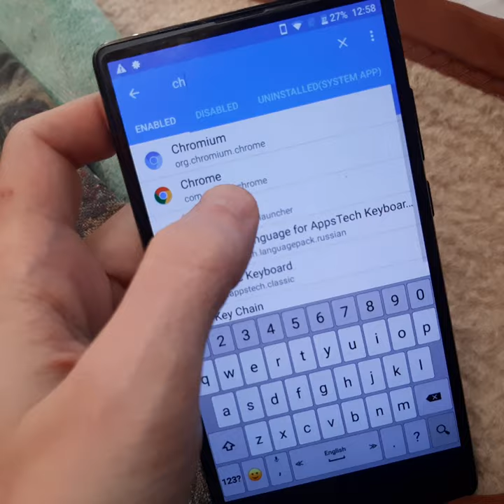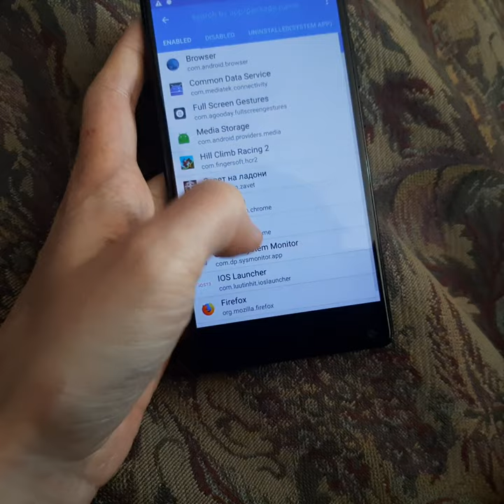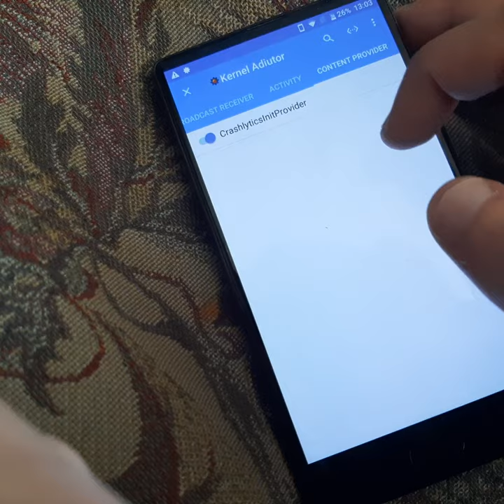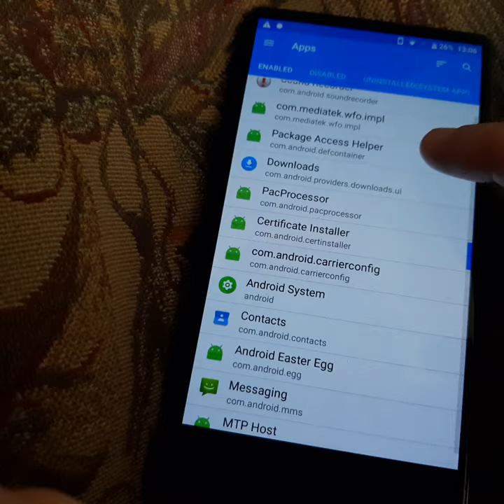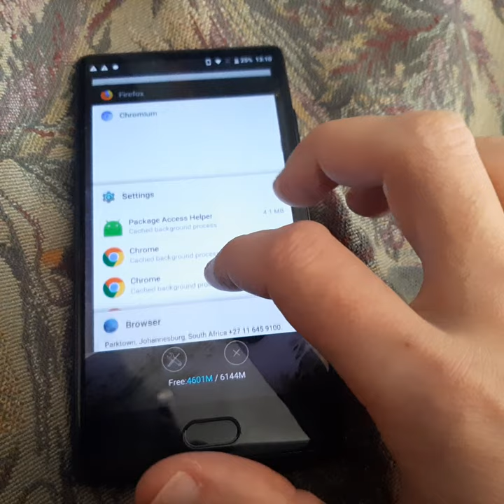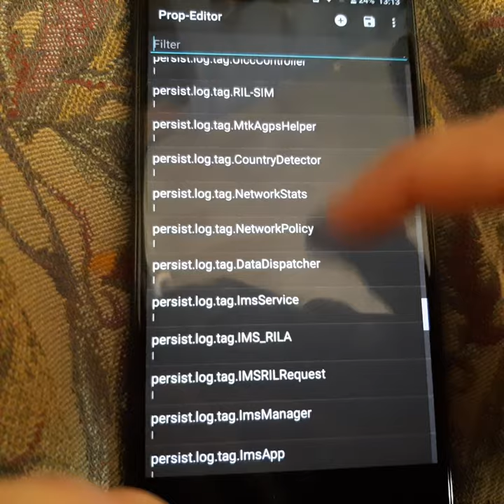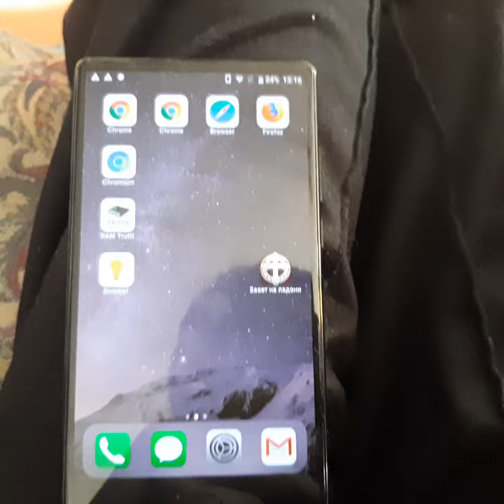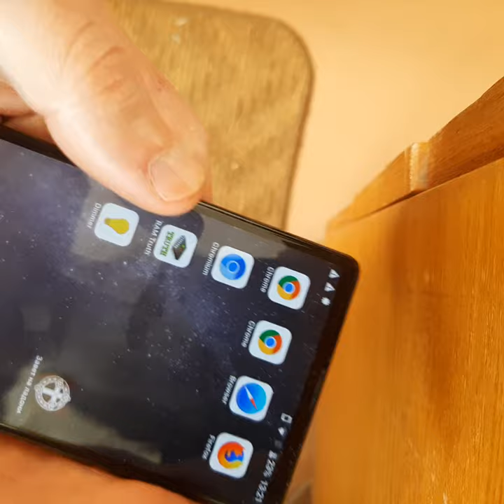Not allowing apps autostart in Android if you have root... 20191015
Disabling all components in Broadcast receiver you not allow app autostart or chance autostart be smaller.
If you disable Google Play services, then you have better chance disable without problems ad in app.